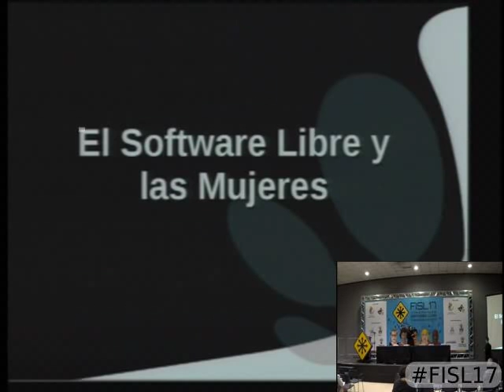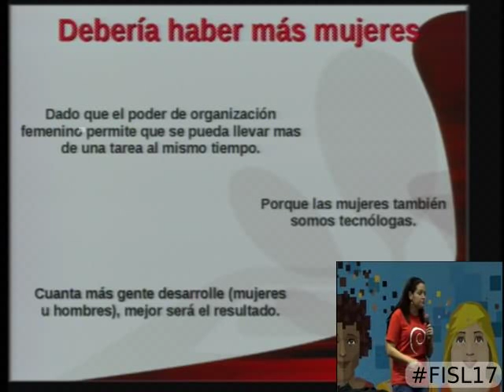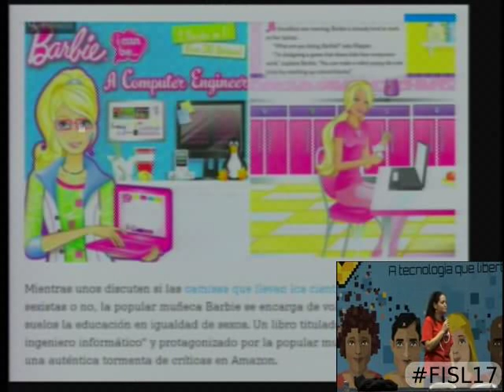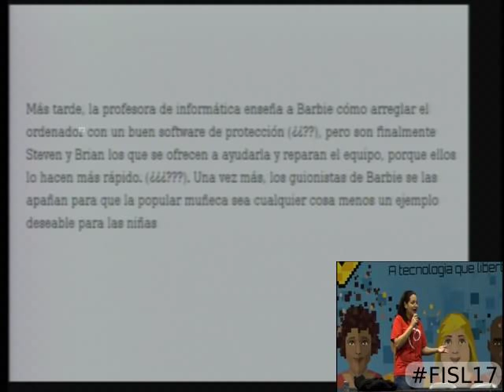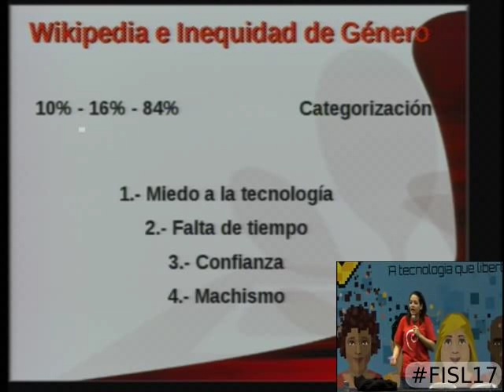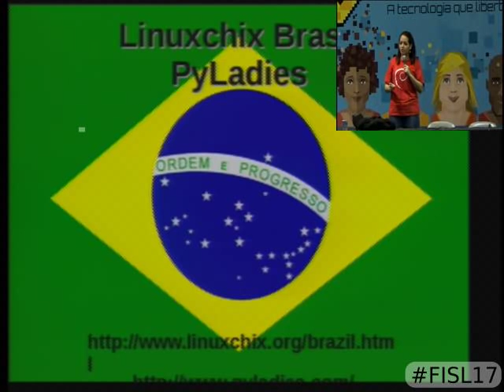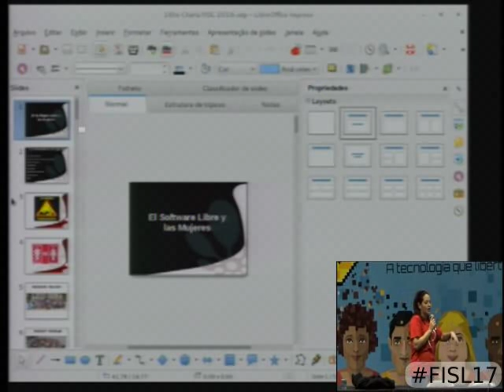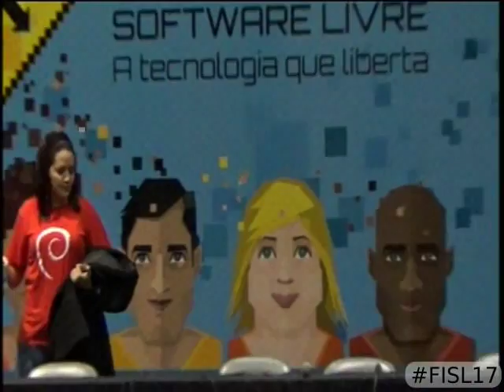Las mujeres y el Software Libre en América Latina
Busca promover el uso del Software Libre visibilizando los espacios que ya han sido tomado por grupos femeninos. El objetivo principal se basa en la n  ecesidad de crear espacios que motiven la participación de las mujeres que desean forma parte de la comunidad de Software Libre ya sea desarrollando, realizando investigaciones, difundiendo, documentando o simplemente formando parte activa dentro de las actividades, cursos, talleres y charlas que inviten a mas mujeres a unirse a las comunidades de Tecnologías Libres.

Angelica Delgado